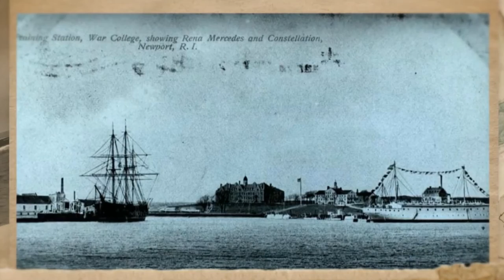Navy History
The Naval War College was established. USS Olympia sailed to France to bring home the Unknown Soldier from World War One. The first nuclear powered frigate, USS Bainbridge, was commissioned.